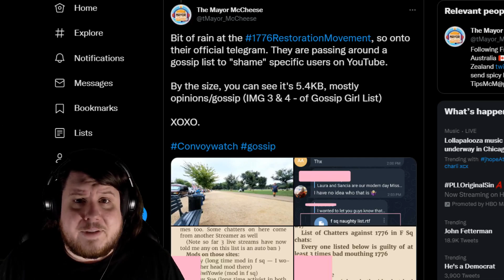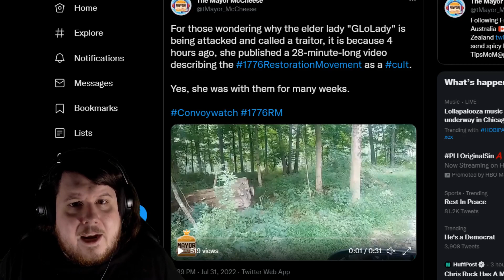A Real Protest For The PACTAct Underway While The 1776 Restoration Movement Infights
The 1776 Restoration Movement mostly spent today infighting and sitting in their chairs while a real protest was going on at the capital for veterans. 1776 did accomplish sharing a list of names they dislike on Telegram.